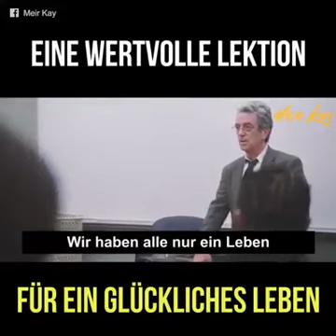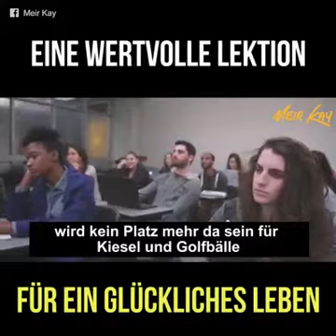Eine wertvolle Lektion für das Leben